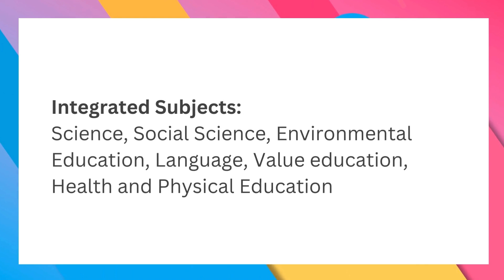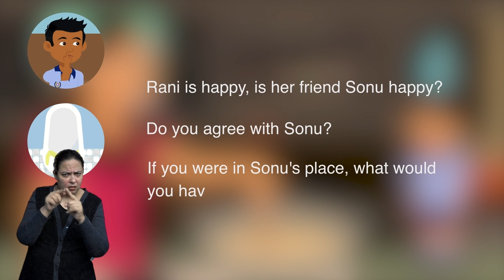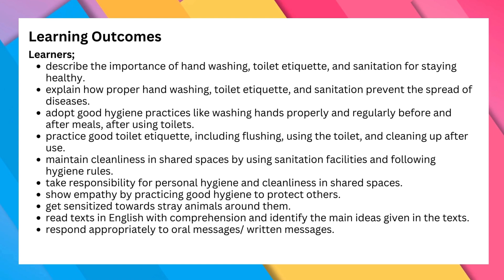Clean Hands, Safe Hands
This video is about health and hygiene,  and toilet etiquette